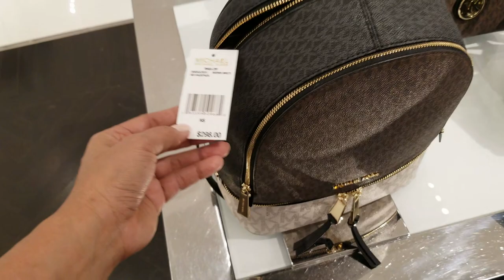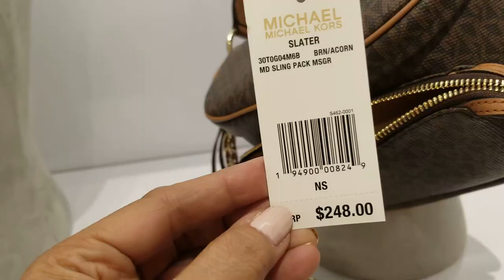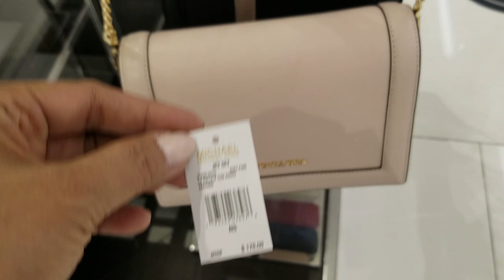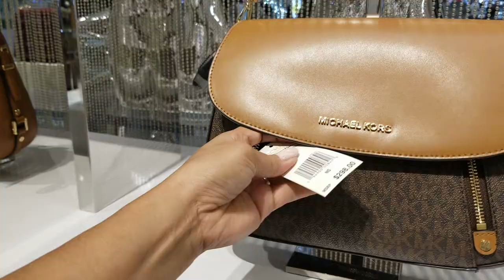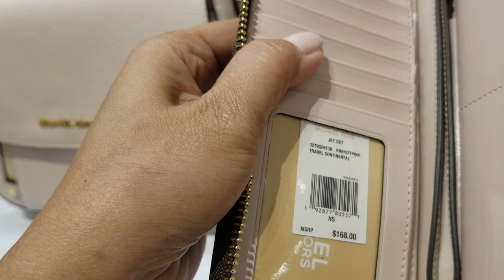MICHAEL KORS OUTLET HANDBAGS SHOES | SHOP WITH ME